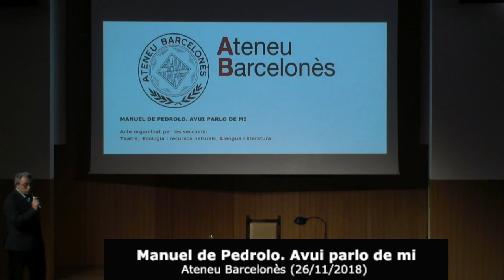Manuel de Pedrolo. Avui parlo de mi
Avui parlo de mi és una obra de teatre, basada en el Diari 1986 i Darrers diaris inèdits. Blocs 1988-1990, en què el mateix Manuel de Pedrolo és qui pren la paraula i, a través de records, opinions, pensaments i relats, ens representa el seu món ric i divers, i també l’època en què va viure, des dels anys d’abans de la Guerra Civil fins als de la transició democràtica.

Jordi Malé, autor del monòleg.
Edu Gibert, actor.
Pere Anglas, director.

Presenta: Jaume Comas, ponent de la Secció.
Moderen: Joan Safont, ponent de la secció de Llengua i Literatura, i Santiago Vilanova, ponent de la secció d’Ecologia i Recursos Naturals.

Acte organitzat conjuntament amb les seccions de Teatre i Ecologia i Recursos Naturals.